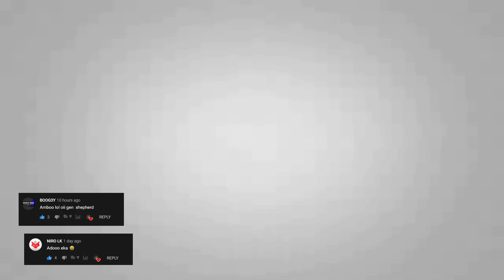REVENENT IS BEST !!! APEX LEGENDS CLINEBRAT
Welcome ! I'm ClineBrat YouTube Channel

Enjoy With My Videos.

🔰 Cline Brat's PC Specifications,

✔ Graphic Card -  MSI GTX 960 2GB Extream Edition
✔ Memory       - Adata 8GB 1600 MHz
✔ Motherboard  - MSI B150A Gaming Pro
✔ Monitor      - Asus 22 Inch EyeProtect Monitor

🔰  Have a Nice day With Next Video.